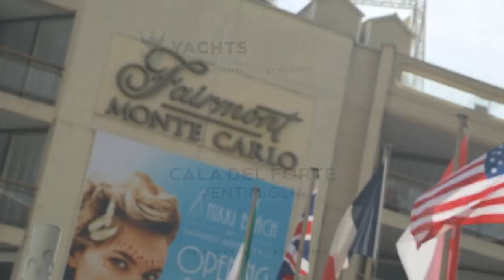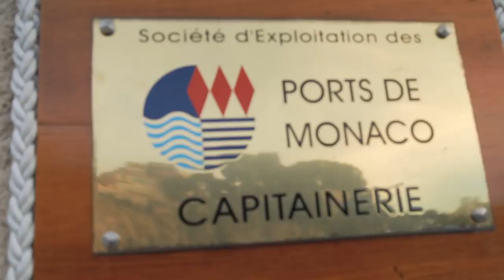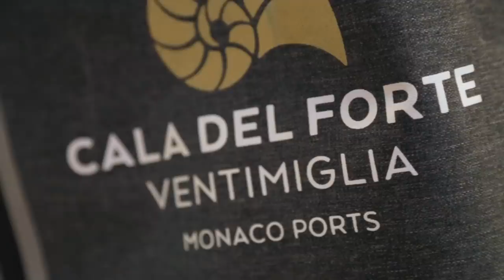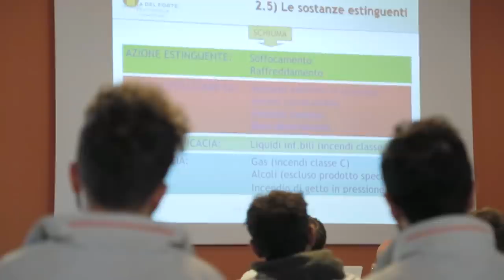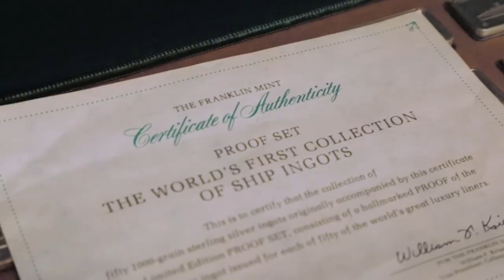MARVELOUS MARINA AT CALA DEL FORTE!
Monaco is well known for being one of the most prestigious and well managed marinas for superyachts. The management of Monaco Ports have identified a nearby venue for a new marina development called Cala del Forte. This new marina is world's apart from Monaco, whilst being on its doorstep. It offers the best of both worlds!